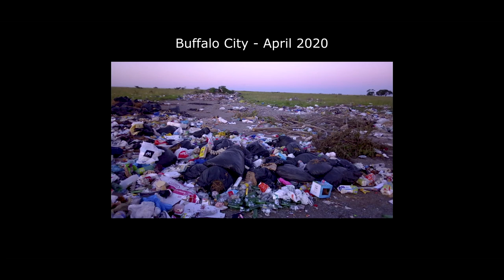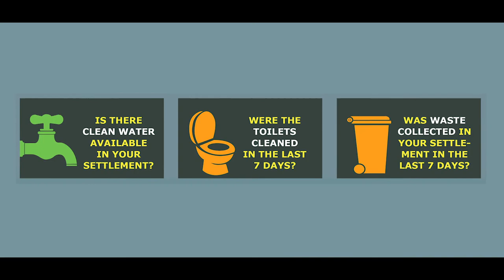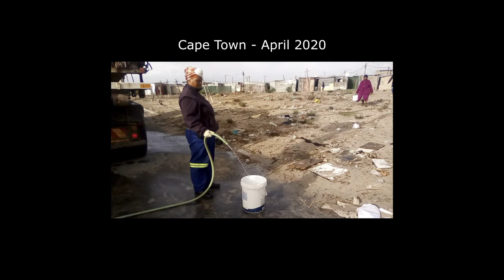youtube video #-C61PrNKT1k